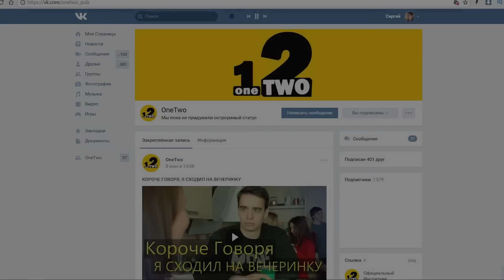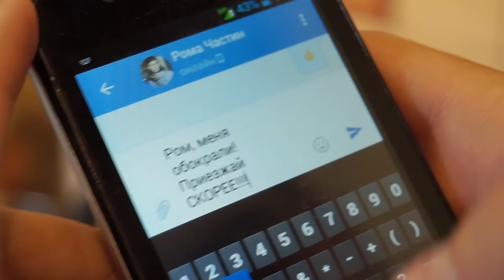КОРОЧЕ ГОВОРЯ, ОЧЕНЬ СТРАННЫЙ ДЕНЬ